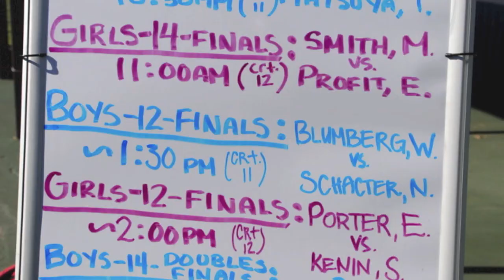Home Tennis Movie 720p